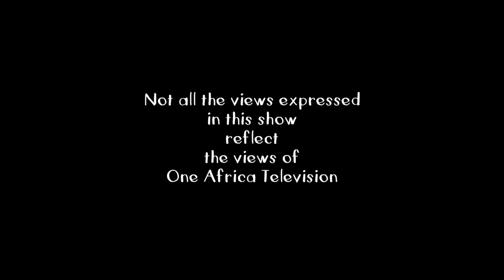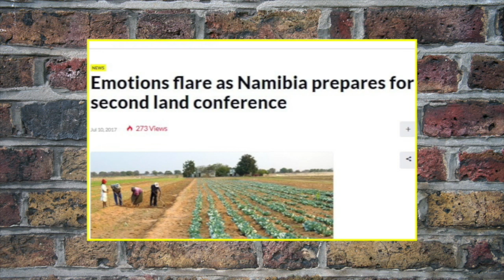It's A Wrap: Chat with Presidential Spokesperson Hengari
The presidential spokesperson Alfredo Hengari spoke to It's A Wrap's Erica Gebhardt about a number of issues Namibians have been concerned about in this first part of a 3-part interview. Here he talks about the president's travels and the second land conference.